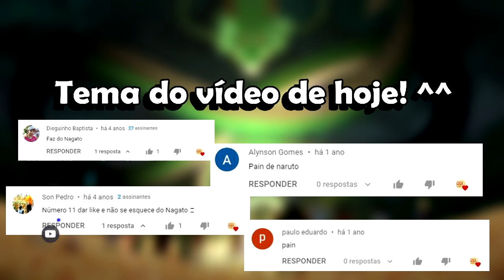6 FATOS SURPREENDENTES sobre NAGATO (PAIN), do CLÃ UZUMAKI da VILA DA CHUVA em NARUTO | Oi Geek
Nagato (Pain), do clã Uzumaki da Vila da Chuva em Naruto | Oi Geek, é um Órfão pelos conflitos da Segunda Guerra Mundial Shinobi, Nagato se uniu juntamente de seus companheiros órfãos de guerra, Yahiko e Konan, para formar a Akatsuki, uma organização cujo objetivo era cessar os ciclos infinitos de ódio e morte. Nagato sonhava em trazer paz ao mundo violento dos shinobi.

Ainda nesses fatos surpreendentes sobre Nagato (Pain), do clã Uzumaki da Vila da Chuva em Naruto | Oi Geek, é massa saber que, Nagato, Konan e Yahiko foram alunos de Jiraiya durante três anos, nos quais o Sannin ensinou ninjutsu a eles para que sustentassem seus objetivos, protegessem os outros e, sobretudo a Nagato (Pain), do clã Uzumaki da Vila da Chuva em Naruto | Oi Geek, controlar seus poderes, uma vez que ele possuia o Rinnegan, os olhos do Eremita dos Seis Caminhos